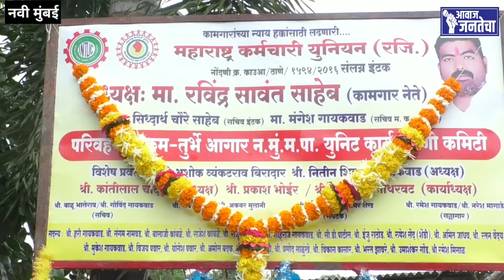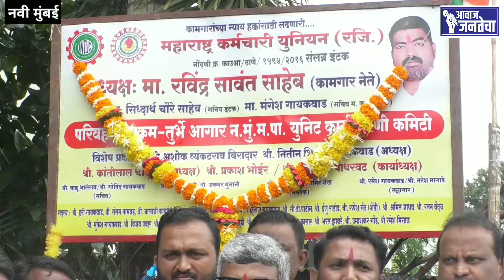Ravindra Sawant| तुर्भे बस डेपोच्या प्रवेशद्वारावर महाराष्ट्र कर्मचारी युनियनच्या नामफलकाचे उद्घाटन